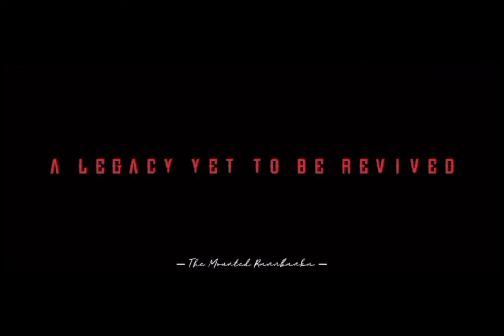Badla Lekar Hi Rahunga Apmaan Ka Pujya Tan Singh ji rachit | Kshatriya Yuvak Sangh Song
badla Lekar Hi Rahunga Apmaan Ka song
Kshatriya Yuvak Sangh Song
Sangh Shakti kaliyuge✴️🚩